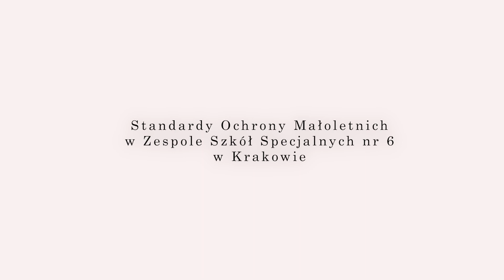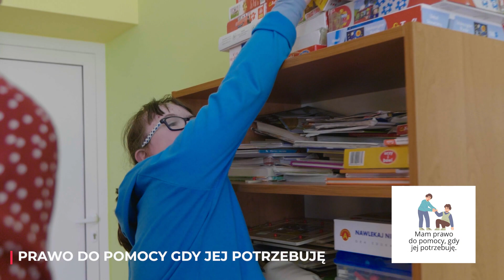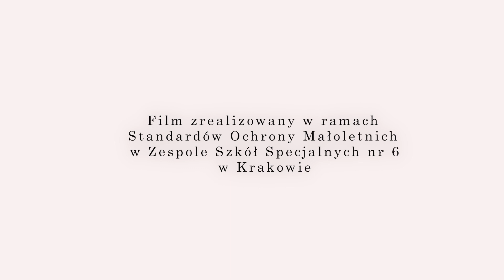SOM w ZSSnr6